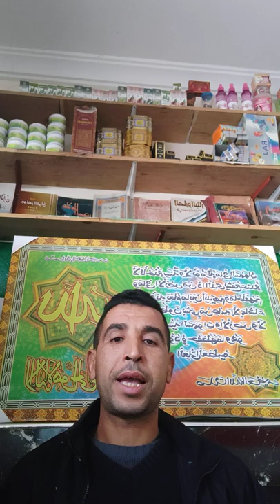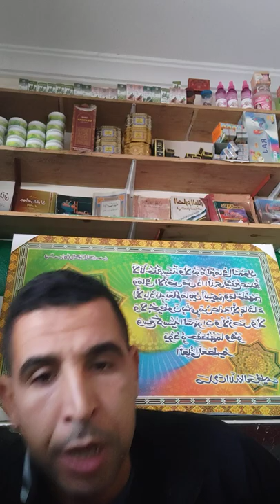ايات الحرز والحصن. سد منيع من الظلمة